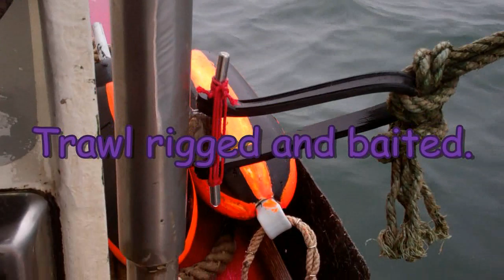Turning an Alewife into a Halibut !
Capt. John shows the process of getting the bait, rigging and setting the trawl, and then showing the fish that he catches in the Gulf of Maine.